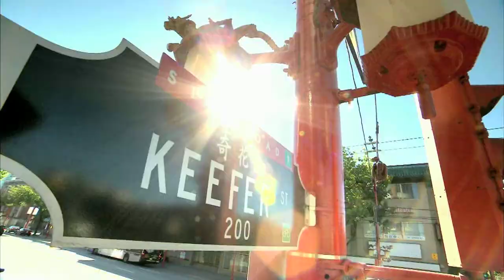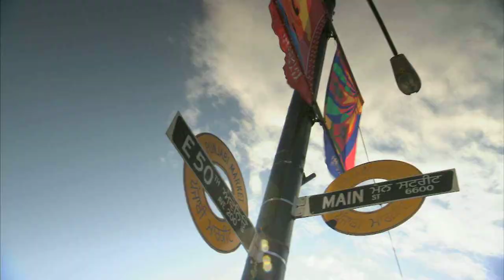[캐나다_밴쿠버] 사랑스러움이 물씸풍기는 로맨틱하나 도시 밴쿠버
우리가 항상 꿈꾸는 여행 중 하나인 로맨틱여행! 로맨틱하면 떠오르는 계절인 봄의 기운이 먼저 찾아오는 곳, 빅토리아와 밴쿠버에서 스타일리쉬한 나만의 여행이 시작된다.